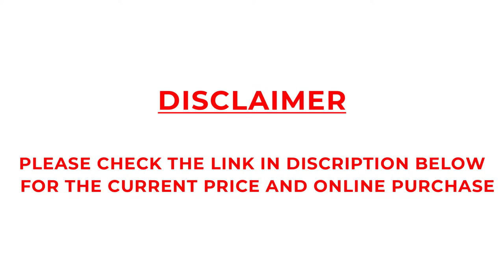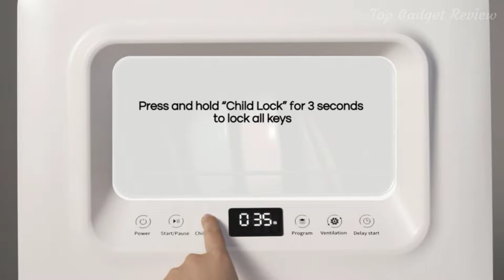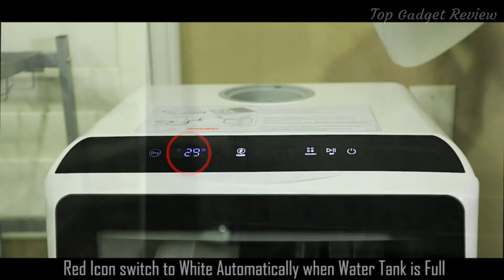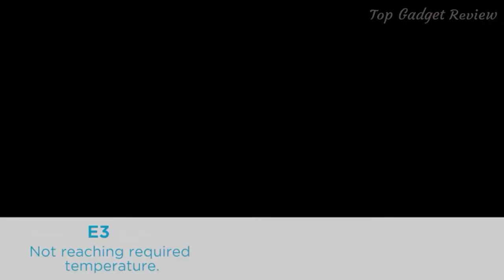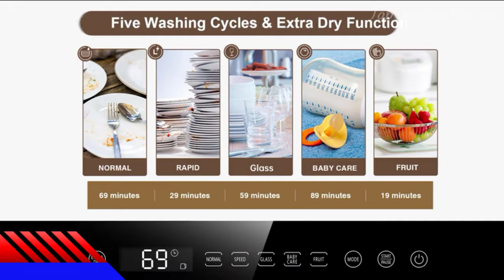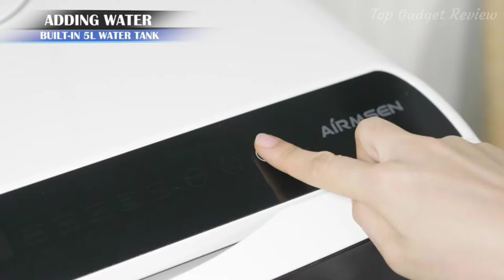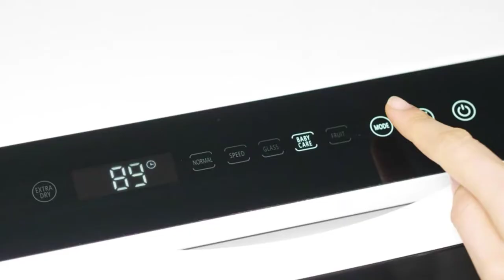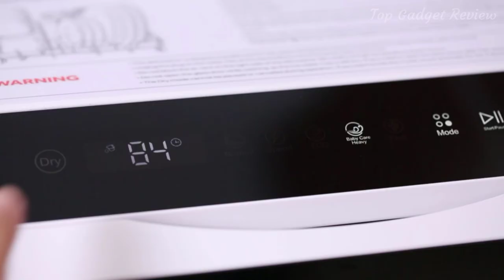👉10 Best Dishwasher | Portable Dishwasher | Countertop Dishwasher Amazon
10 Best Dishwasher | Portable Dishwasher | Countertop Dishwasher Amazon

1. ▶00:00 COSTWAY Countertop Dishwasher

2. ▶1:10 VENTRAY Countertop Portable Dishwasher

3. ▶2:22 COMFEE' Countertop Dishwasher

4. ▶3:03 KAPAS Portable Countertop Dishwasher

5. ▶4:04 BLACK+DECKER BCD6W Compact Countertop Dishwasher

6. ▶5:48 Danby DDW631SDB Countertop Dishwasher

7. ▶6:39 Karlxtom Portable Countertop Dishwasher

8. ▶7:21 AIRMSEN Portable Countertop Dishwasher

9. ▶8:38 Farberware Portable Countertop Dishwasher

10. ▶10:05 HAVA Portable Dishwashers

This Video is About dishwasher, bosch dishwasher.